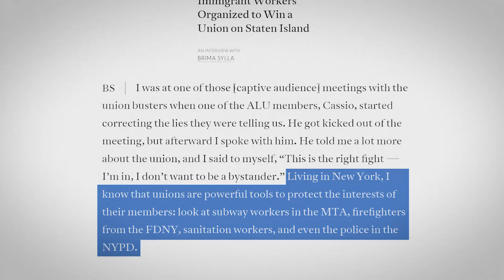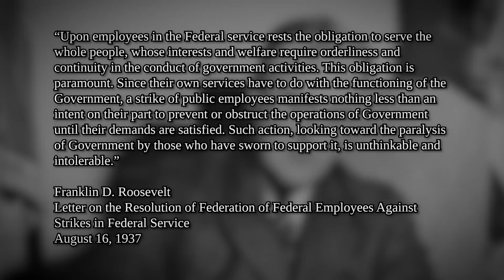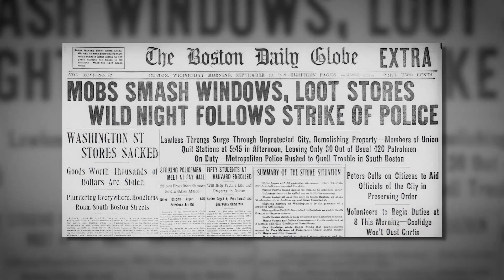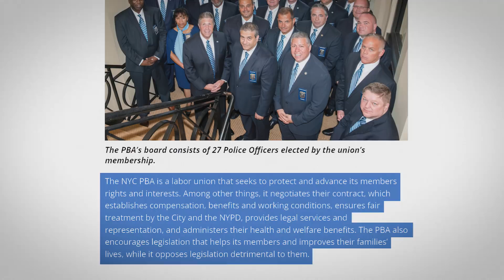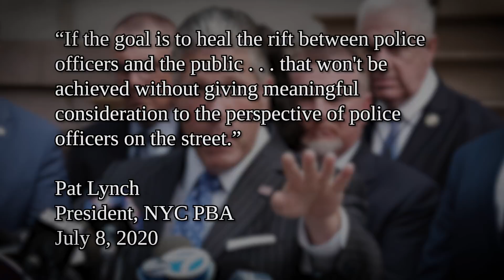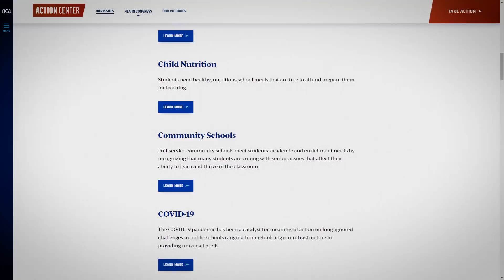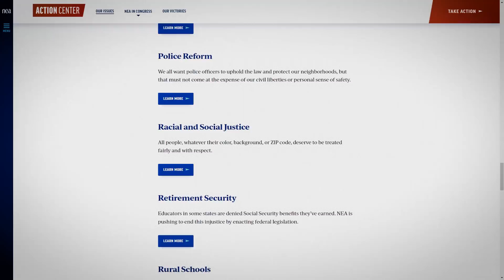Good Unions, and Police Unions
An essay looking at the history of police unions in the United States, and how  and why they diverged from the broader organized labor movement.